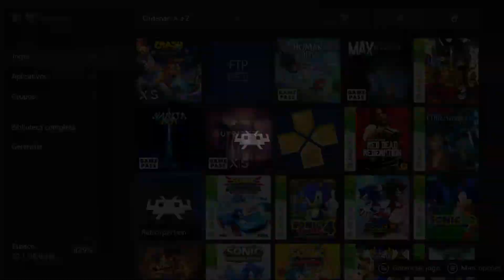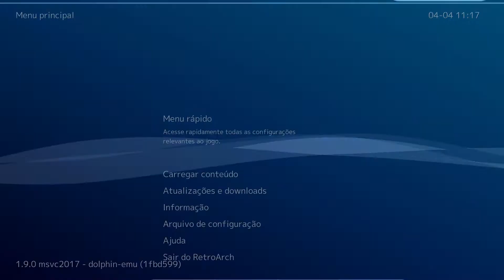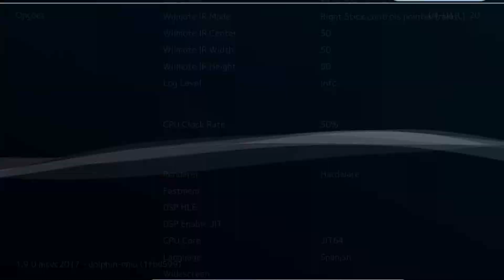Retroarch XBOX SERIES S - Melhorando o desempenho no Dolphin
Melhorando o desempenho no jogo Sonic Colors alterando somente a porcentagem (%) do CPU Clock Rate: Deixe em 100% nas custscenes e 40% na gameplay
Essa melhora também se aplica em outros jogos

Steam: Hartsonic
Origin: Hartsonic_HS
XBOX Live: Hartsonic